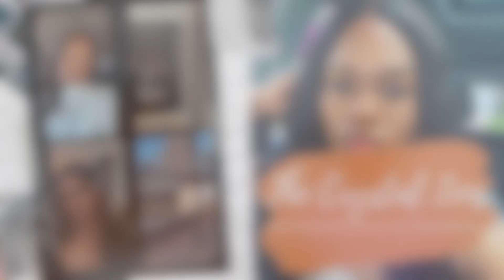SISTERS PLAY THE BEAN BOOZLED CHALLENGE 2021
As promised I will be giving one a you a gift card. The winner will be announced on my channel on June 1!